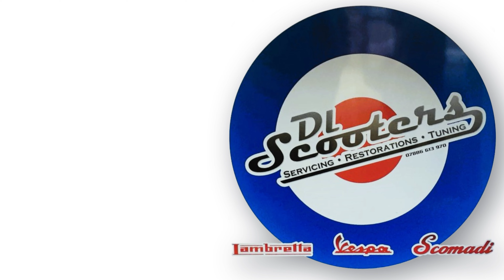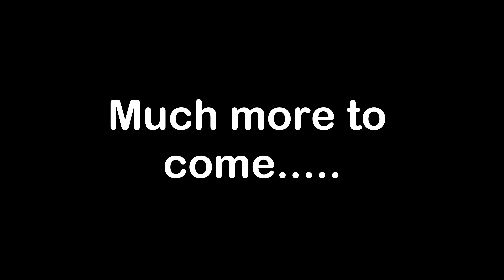Mounts Bay Modernists - JAM FIRST! Best Bits with Rebellion Scooter Club '23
The first in a series of Videos:  Montages of clips from our Rides with the Rebellion Scooter Club in Cornwall that took us to, and through, many towns, villages and scenic countryside.